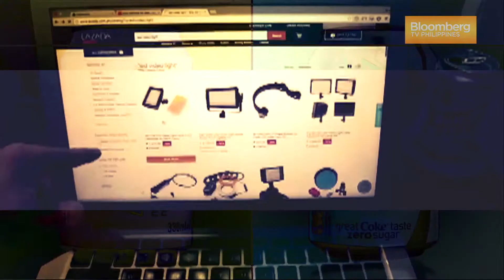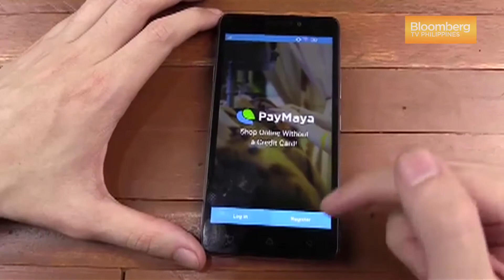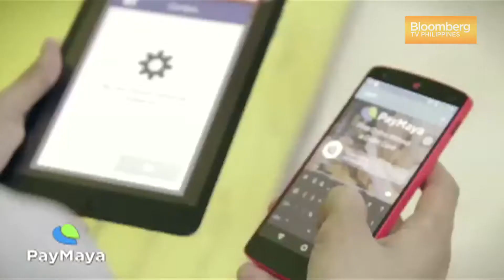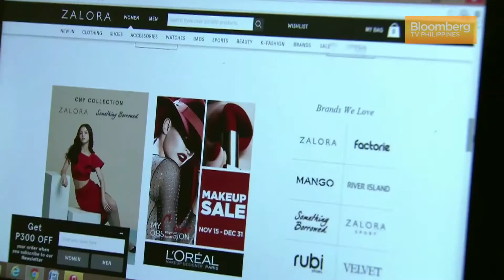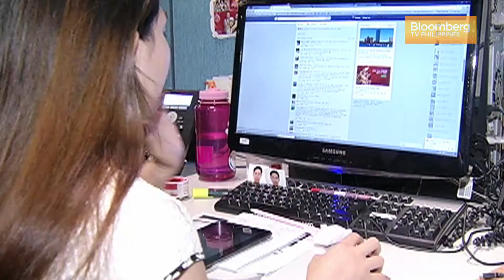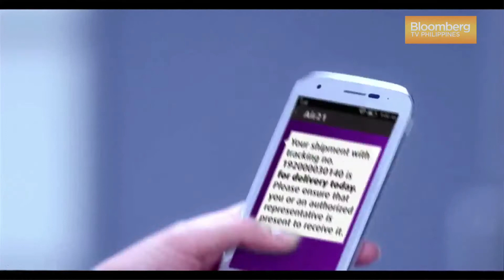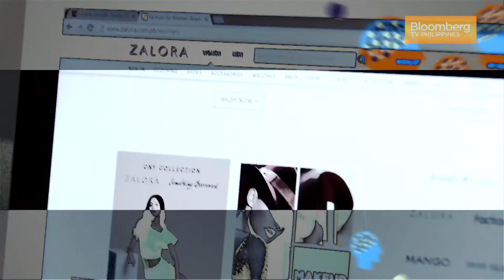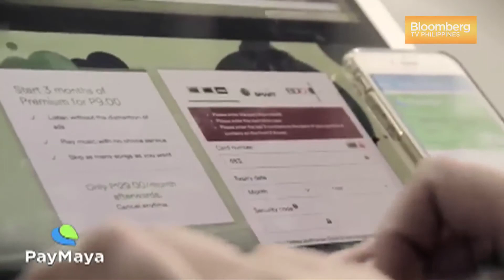INSIGHT | PAYMAYA & AIR21